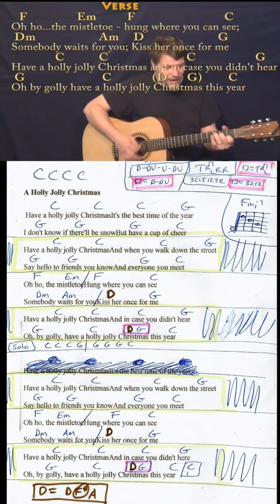A Holly Jolly Christmas (Christmas) Short Guitar Cover Lesson in C - Chords/Lyrics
:) .MUNSON BRIGADE SHOUTOUT! .This video brought to you in part by the "Munson Brigade" ... Many thanks to Wes Green, Ann DiBenedetto, Vermell Vain, Rich C, Brett, Will Sword, Jason PH, Arlene Krassner, Jeanette Adams, Norman Emery, Leopoldo del Castillo-Olivares, Tree of Broken Hearts, Jim in Chicago, Gemma L. Salt, Sophia Peaslee, Kurt Friedrich, Kris Meyer, Paula David Gautreau, Rhonda Markham, Brenda Gillam, Cara, Rupert Cheek, Chris Garcia, John A Lawler, Bill Gillott, Glenn & Donna Scott, Peter Bellinger, Dinah N. David, John B, Jason PH, Cheeky Promo, A Sheep No More, Brett Whiteside, Florian Lumpe, Felipe, Fun studio productions, AJ Breau, Ted Hardie, Jennifer Davis, David Horton, Annely Thayer, Juli Fahrner, Mike, Moody Wood Carving, The Lonely Mailbox, Rick Deutsch, PatSandmann, Alina Man, John Messina, Mike Newman, Larry Myers, bb_ukes, Christoph Koy, Jenny L and DW, Joshua Cutaia, Michal Brys, Shannon M, Sherrie, Ruth Farthing, Deepak Rebentisch, Jeanette Adams, Rich, Tim Hyzdu, MagsBlack, Tria, Gert Ludick, Kurt Swieder, Daniel Walker, Moody Woodcarving, Jennifer Davis, Daniel Watkins, Joseph, C. Albert Bardi, Jehan Abeyratne, Julie Morris, Barbara, Michael Krell, Papa's Mustache, Kenneth Rodman, Floyd Bingo, John Price, Julie Talbott, C. Tinnefeld, Brett, Denise Gilgannon Collins, Fenella, Jenny L, Marion Tor, Kcwold, Jen Woodworth, MARCOS SORIA, Dan Turner, R.E. Willet, Nick Pabo-Eulberg, Kevin W Andrews, Arrikairwin, Tim Sanidas, DRS JR, IVANA KUHAR, Mark Goldstone, Chris Gertiser, Deborah Carlon, Kevin Morris, William Loftus, Billl, MagsBlack, James Glisan, David Nicholas, Robert Arellanes, Paul McMaster, Mark Goldstone, Antun Krasic, Brian Benedict, Bryan Nickell, Daniel Buzard, Johanna Rennhoff, Joseph Roman, Gloria Taaca, John Carris, Jennifer MacLean, Harmony, Sam Schmidt, Richard Allan, Shiu Kee Leung, Nick Koolen, Jeremy, Steven Moreno, Kaylyn Messer, The Seubert Family, Krisztina Kreidl, Brian Benedict, Sadie Maynard, Robin S, Ann E Kuehnel, Lisa Kljaich, Gary Rice, JOHN KINRADE, Heather Torpy, Steve Maasch, Randy Korenek, Deborah Allen, Julian Maier, Lisa Murphy, Ute Karnopp, Frank Griffen, JohnstownJohnny, Lin, Austin Knowlton, Brian Freeman, Simon Repton, Misty D, Uly Nonesbane, Fiona Jack, Nigel Brown and James Nolan Powell, JR, Ken Lam, Patrick Mulroy, Tim Sanidas, Pat Sweeney, Lin, Amber Parker, Gerard Gallagher, Susan Kloss, Sara Quashnie, Nancy Madrid, Annie , Bryant, Heike Eis, Patrick, Arthur, FurKeepsMeWarm, Bill Nies, David Smith, John DeSanti, La Steph, Jesse Burkhart, Gizelle Bernier, Gary Blakely, Robert Nick, Kyle Guzy, Amanda Muller, Joy, SOPHIE, Dan, Allison Davis, Olivia Mercedes, Amy Lambert, June Elopre, and Ken Mitton!!!
... HOLLY JOLLY CHRISTMAS CHART ...HOLLY JOLLY - C MAJOR CHART ...